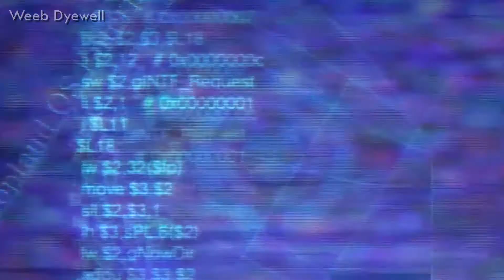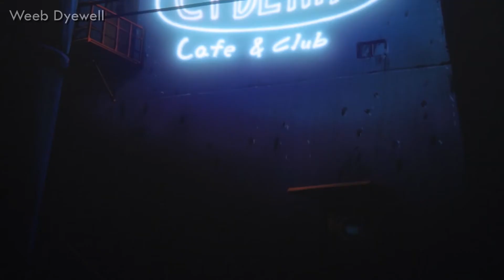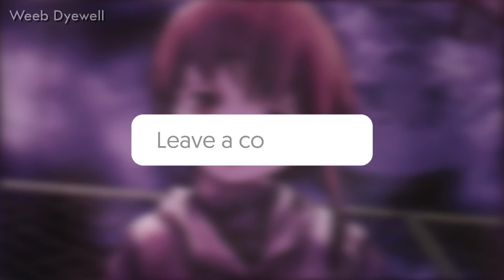THIS Anime Will Make You Go CRAZY! :- Serial Experiments Lain Anime Review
About The Video:- Serial Experiments Lain is a Japanese anime television series directed by Ryūtarō Nakamura, written by Chiaki J. Konaka, and produced by Yasuyuki Ueda. In this video, we will look over one of the most confusing yet amusing anime of all time!

whatever you will buy from this link will give me a small commission on each sale. don't worry the prices of the product will stay the same as the official Amazon website. if you can buy anything from my page or even anything from amazon by just entering through my link then it also it will give me a small commission. it will help me to make better content for you guys in the future. so if you want to buy anything then please considering entering through my affiliate link it will help me a lot!